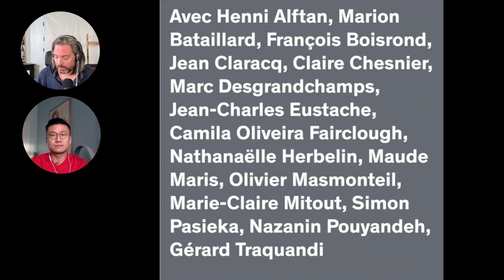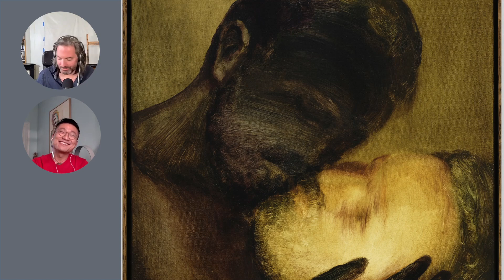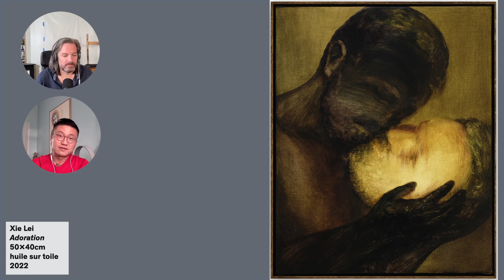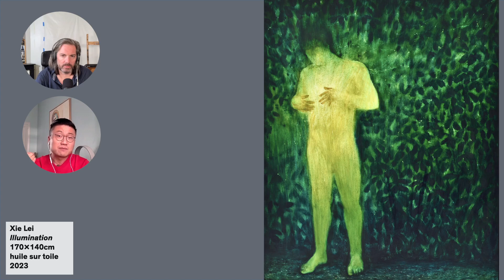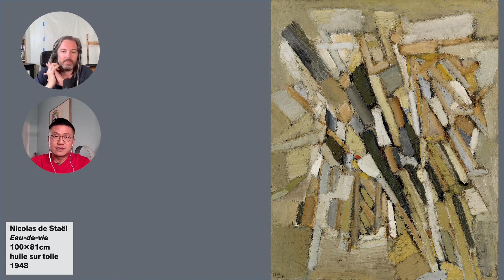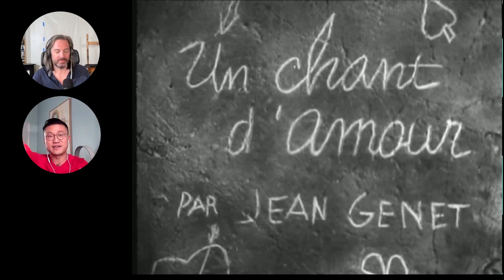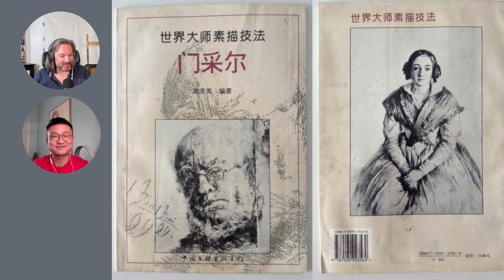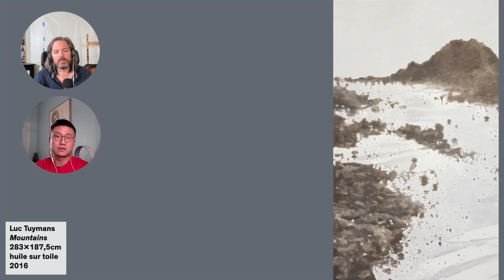Les apparences, épisode 81 : Xie Lei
Entretien d’une heure entre l’artiste Xie Lei et Thomas Lévy-Lasne
Xie Lei Blow 44x55cm huile sur toile 2011
Xie Lei When East Meets West 70x100cm huile sur toile 2015
Xie Lei Research 180x200cm huile sur toile 2019
Xie Lei Inside 205x270cm huile sur toile 2021
Xie Lei Adoration 50x40cm huile sur toile 2022
Xie Lei Illumination 170x140cm huile sur toile 2023
Francisco de Zurbaran Saint Hugues au réfectoire des Chartreux huile sur toile 1630-35
Nicolas de Staël Eau-de-vie 100x81cm huile sur toile 1948
« Un chant d’amour » Jean Genet (1950)
Livre d’art de dessin de Adolph von Menzel
Luc Tuymans Mountains  283x187,5cm huile sur toile 2016
Ulla von Brandenburg Untitled 140x110cm aquarelle sur papier ancien 2016